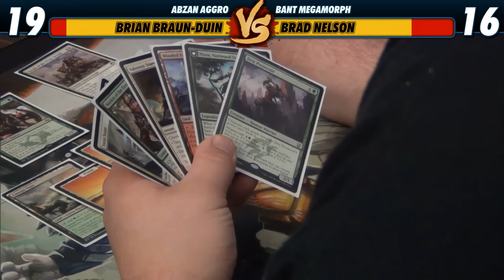11/11/15 - Brad Nelson vs Brian Braun-Duin